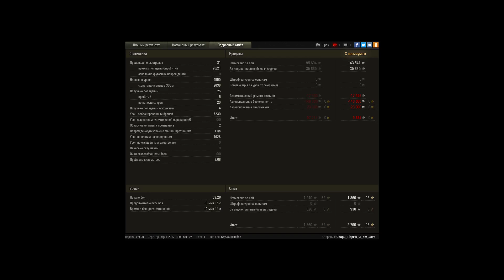Maus-9500 Damage, 7300 Затанкованного + ТТ15 на О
Игрок: Ccopu_TlapHu_9I_om_Jova [HOT-L]
Maus-9500 Damage, 7300 Затанкованного + ТТ15 на Об260